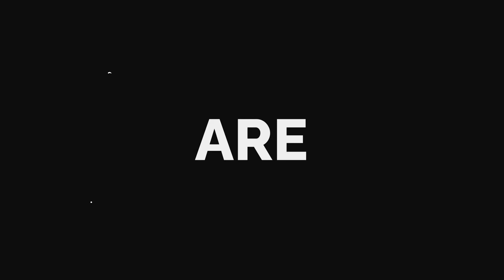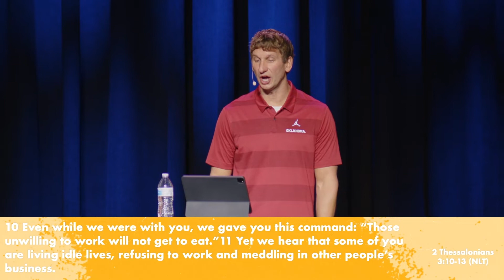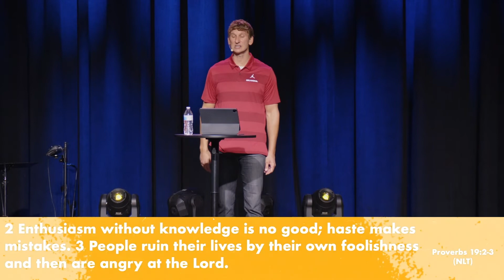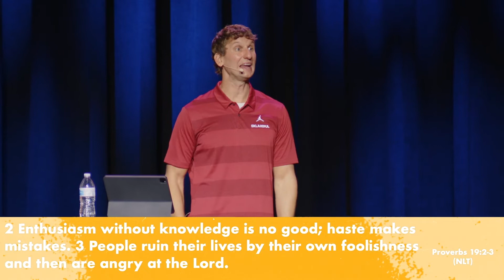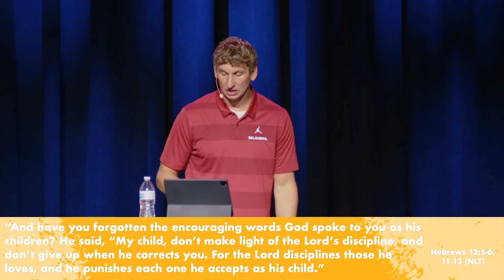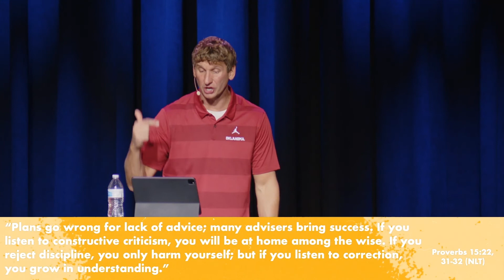Off Season and Coaching // Friday Night Lights Series // Justin Graves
We hope the Lord speaks to you through our Pastor, Justin Graves, as you watch this.

Service times: Sundays, 9a & 10:30a